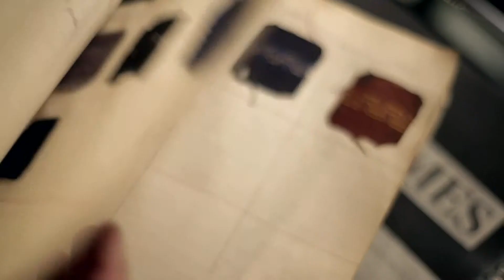Designmeester Nick Hart & de CLS Shooting Brake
Stijlicoon, opiniemaker, perfectionist. Nick Hart is de meester als het gaat om buitengewoon design. Hij vertelt over zijn samenwerking met Mercedes-Benz, zijn inspiratie, zijn werk en de CLS Shooting Brake.